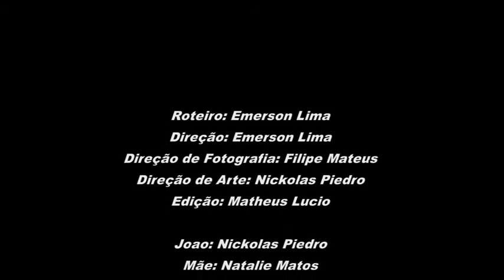Bacamarte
▬▬▬▬▬▬▬ஜ ۩۞۩ ஜ▬▬▬▬▬▬▬
▒▒▒░░░ DESCRIÇÃO DO VÍDEO ░░░▒▒▒
▬▬▬▬▬▬▬ஜ ۩۞۩ ஜ▬▬▬▬▬▬▬

Ficha Técnica (Bacamarte):
01. Roteiro: Emerson Lima
02. Direção: Emerson Lima
03. Produção Artística: Natanael Medeiros
04. Produção Executiva: MoonDreams Pictures
05. Direção de Fotografia: Filipe Mateus
06. Direção de Arte: Nickolas Piedro
07. Desenho de som: Matheus Lúcio
08. Editor/Montador: Matheus Lúcio
09. Figurino: Nickolas Piedro
10. Maquiagem/Cabelo: Juliana Moraes
11. Computação Gráfica: Matheus Lúcio

Contatos:
* Contatos Artísticos: